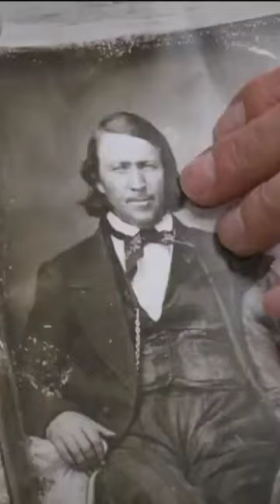Did Brigham Young have a secret wife Cemetery search could provide answers